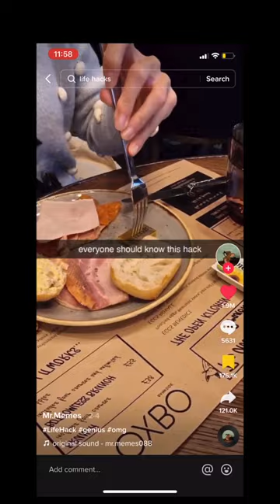Why my girlfriend left me :(